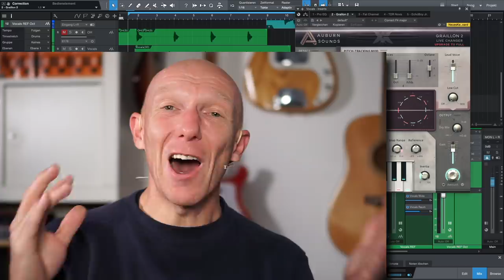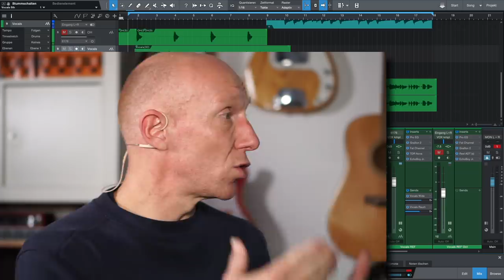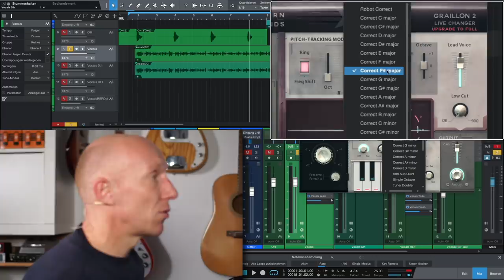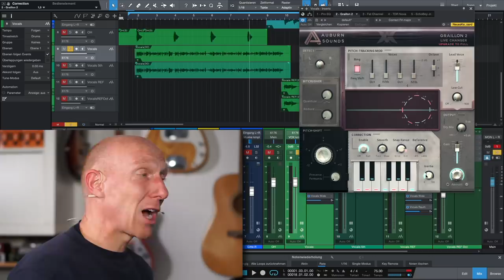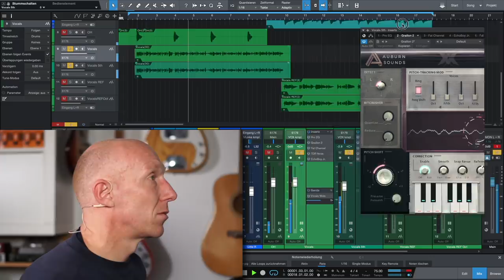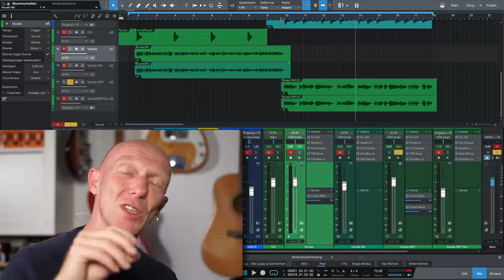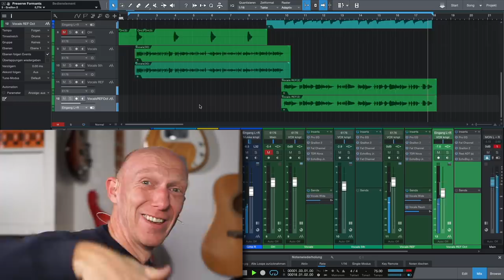Gratis: Wie Bausa und Loredana - Autotune PlugIn geschenkt | Tutorial | Recording-Blog 16/19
Adventskalender 16: Der Autotune-Effekt ist beliebter denn je und Künstler wie Bausa und Loredana sind ohne ihn nicht vorstellbar. Dass es den Effekt auch kostenlos gibt und wie Du ihn kreativ einsetzen kannst, zeige ich Dir heute im 16. Kläppchen vom Adventskalender 2019!